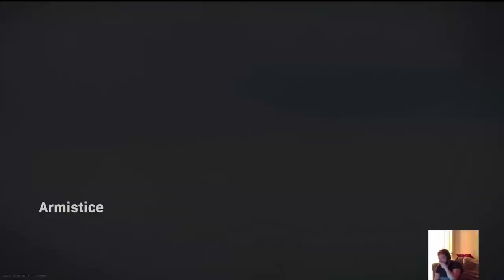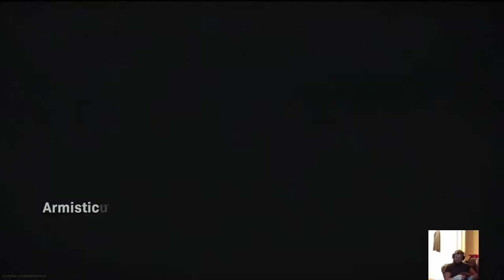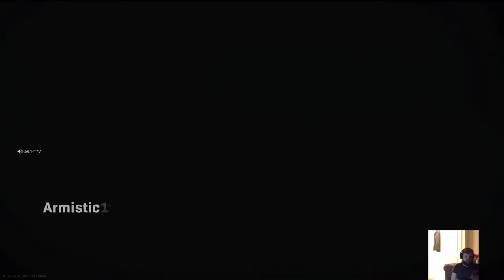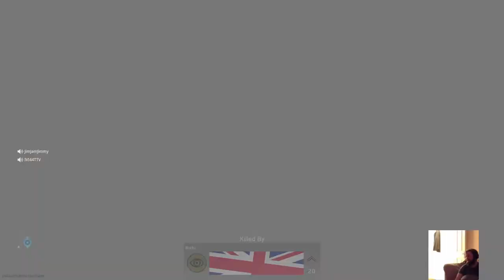Happy St. Patrick's Day!